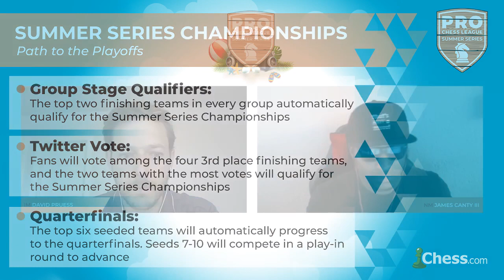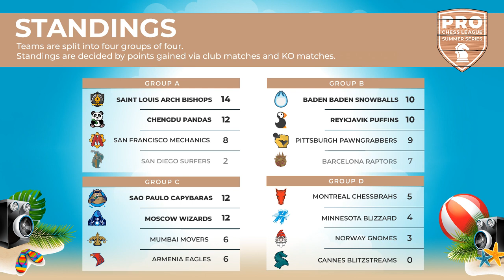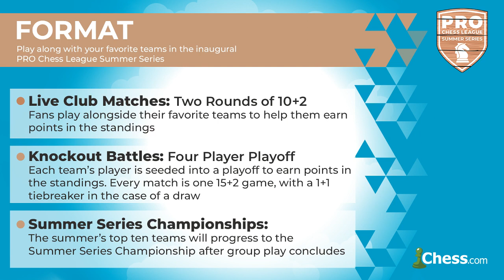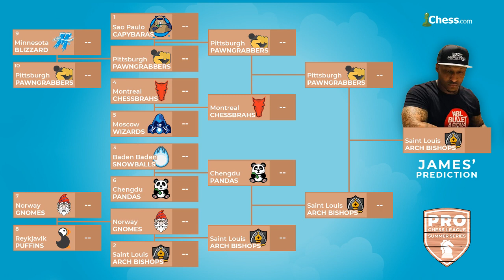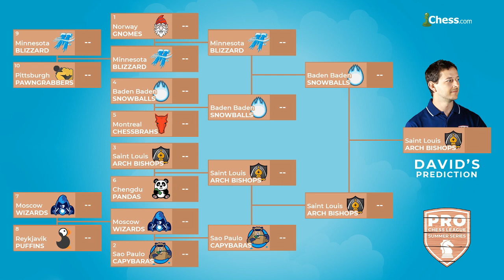PRO Chess League Summer Series: Week 11, Group D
Join IM David Pruess and NM James Canty III as they cover Week 10 of the 2019 PRO Chess League Summer Series!

The PRO Chess League is an annual esports competition on Chess.com, featuring 32 teams from across the world. With the PRO Chess League's international appeal, top grandmasters like Magnus Carlsen, Maxime Vachier-Lagrave, Hikaru Nakamura, and Wesley So have represented their favorite teams.